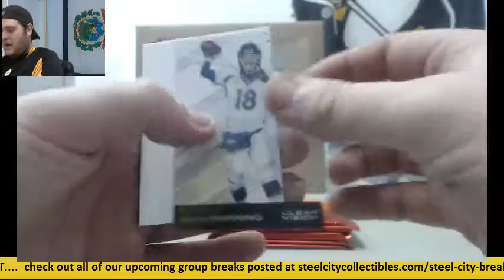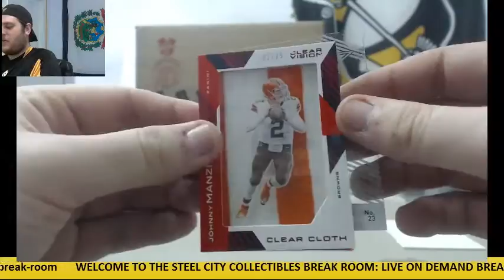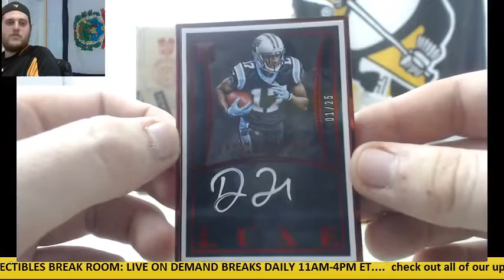Hoovs- 2015 Luxe FB, 2015 Clear Vision FB Live Box Break